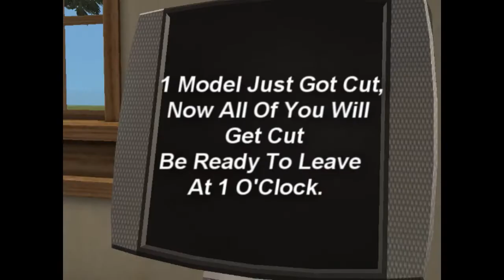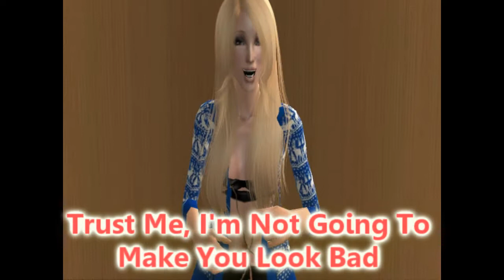Make My Sim A Supermodel EP4 [1/3]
Some Sims Are Nervous Since They Think They Are On The Bottom. The Models Get An Email And Most Think They Are Getting Make-Overs. Which They Are Correct. Guest Jennifer Kelly Cuts All Of The Models Hair. After Their Make-Overs They Take A Photo Shoot To Show Them Off.

Models Left:
1.) Abbie
2.) Anderson
3.) Bailey
4.) Benji
5.) Chester
6.) Corry
7.) Cyd
8.) Jakota
9.) Jordin
10.) Lauren
11.) Marco
12.) Roxy
13.) Stacie

Let Me Know If You Want To Do A Photo Shoot. I'm Still Unsure If I Want To Do A Season 2. Let Me Know What You Think Of This Photo Shoot. Let Me Know What You Think Of The Make-Overs and also what i should improve on.